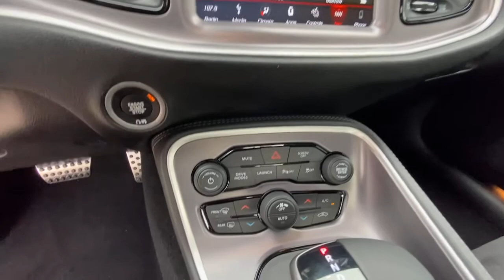2019 Dodge Challenger Morrow, Stockbridge, McDonough, Atlanta, Decatur, GA M65021A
Pitch Black Clearcoat Used 2019 Dodge Challenger available in Morrow, Georgia at Landmark CDJR of Morrow. Servicing the Stockbridge, McDonough, Atlanta, Decatur, GA area.
2019 Dodge Challenger R/T Scat Pack - Stock#: M65021A - VIN#: 2C3CDZFJ1KH642445

Hassle Free Pricing!, Challenger R/T Scat Pack, SRT HEMI 6.4L V8 MDS, Pitch Black Clearcoat, Black Artificial Leather, 18 Speakers Premium Audio System, 1-Yr SiriusXM Guardian Trial, 3.09 Rear Axle Ratio, Alloy wheels, Apple CarPlay, Apple CarPlay/Android Auto, Auto-dimming Rear-View mirror, Blind Spot & Cross Path Detection, Brake assist, Compass, Delay-off headlights, Door Trim Panel w/Ambient Lighting, Driver Convenience Group, Driver door bin, Driver vanity mirror, Dual front side impact airbags, Electronic Stability Control, Emergency communication system: SiriusXM Guardian, For Details, Visit DriveUconnect.com, Front anti-roll bar, Front Bucket Seats, Front Center Armrest, Front fog lights, Front Passenger Seat, Fully automatic headlights, GPS Navigation, harman/kardon Audio Group w/Subwoofer, harman/kardon GreenEdge Amp, Heated Steering Wheel, High-Intensity Discharge Headlamps, Integrated Center Stack Radio, Low tire pressure warning, Media Hub (2 USB, AUX), Outside temperature display, Overhead airbag, Overhead console, Passenger door bin, Passenger vanity mirror, Plus Package, Power driver seat, Power Multi-Function Foldaway Mirrors, Power steering, Power Sunroof, Power windows, Quick Order Package 24G R/T Scat Pack, Radio: Uconnect 4C w/8.4 Display, Rear reading lights, Rear seat center armrest, Remote keyless entry, Rhombi 2-Pc Wheel Center Cap, Scat Pack Logo Houndstooth Seat, SiriusXM Satellite Radio, Steering wheel mounted audio controls, Surround Sound, Trunk Mounted Subwoofer, Wheels: 20 x 9.0 Black Noise. Odometer is 9091 miles below market average!Certified. FCA US Certified Pre-Owned Details:* Warranty Deductible: $100* Powertrain Limited Warranty: 84 Month/100,000 Mile (whichever comes first) from original in-service date* 125 Point Inspection* Limited Warranty: 3 Month/3,000 Mile (whichever comes first) after new car warranty expires or from certified purchase date* Vehicle History* Transferable Warranty* Includes First Day Rental, Car Rental Allowance, and Trip Interruption Benefits* Roadside AssistanceAwards:* 2019 KBB.com 10 Coolest Cars Under $30,000 * 2019 KBB.com Brand Image AwardsShop the GIANT daily, as inventory changes often. We price to market to ensure our customers are receiving the very best price! Shop with confidence and ease with our simple Hassle Free Pricing! Skip the back and forth and shop with peace of mind! All prices & payments plus tax, tag, title (or TAVT) & GA WRA fees. Financing with approved credit. Must print out and present at dealership upon arrival to receive the special Internet price. All pricing subject to modification without notice. Dealer is not responsible for typographical errors. Please verify offer details with Dealer Representative prior to sale.
UCONNECT 4C NAV W/8.4 DISPLAY  -inc: SiriusXM Traffic (subscription required)  Plus  For Details  Visit DriveUconnect.com  GPS Navigation  SiriusXM Travel Link (subscription required),POWER SUNROOF,TIRES: 245/45ZR20 AS PERFORMANCE  (STD),DRIVER CONVENIENCE GROUP  -inc: Blind Spot & Cross Path Detection  High Intensity Discharge Headlamps  Power Multi-Function Foldaway Mirrors,ENGINE: 6.4L V8 SRT HEMI MDS,QUICK ORDER PACKAGE 24G R/T SCAT PACK  -inc: Engine: 6.4L V8 SRT HEMI MDS  Transmission: 8-Speed Automatic (8HP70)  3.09 Rear Axle Ratio,BLACK  SCAT PACK LOGO NAPPA/ALCANTARA SEAT  -inc: All Seats w/Leather Trim  Ventilated Front Seats,TRANSMISSION: 8-SPEED AUTOMATIC (8HP70)  -inc: Autostick Automatic Transmission  Remote Start System w/Smart Key  Tip Start  Steering Wheel Mounted Shift Control  Auto Leather Wrapped Shift Knob,PLUS PACKAGE  -inc: Heated Steering Wheel  Door Trim Panel w/Ambient Lighting,PITCH BLACK CLEARCOAT,HARMAN/KARDON AUDIO GROUP W/SUBWOOFER  -inc: Trunk Mounted Subwoofer  18 Speakers Premium Audio System  Surround Sound  harman/kardon GreenEdge Amp,WHEELS: 20 X 9.0 BLACK NOISE  (STD),Rear Wheel Drive,Power Steering,ABS,4-Wheel Disc Brakes,Brake Assist,Locking/Limited Slip Differential,Aluminum Wheels,Tires - Front Performance,Tires - Rear Performance,Heated Mirrors,Power Mirror(s),Rear Defrost,Intermittent Wipers,Variable Speed Intermittent Wipers,Rear Spoiler,Daytime Running Lights,Automatic Headlights,Fog Lamps,AM/FM Stereo,Satellite Radio,Bluetooth Connection,HD Radio,Requires Subscription,Premium Sound System,Steering Wheel Audio Controls,Premium Sound System,Satellite Radio,HD Radio,Requires Subscription,Satellite Radio,HD Radio,Requires Subscription,MP3 Player,Auxiliary Audio Input,Power Driver